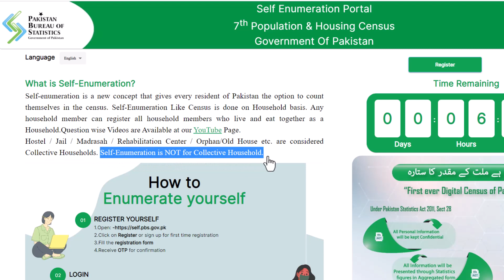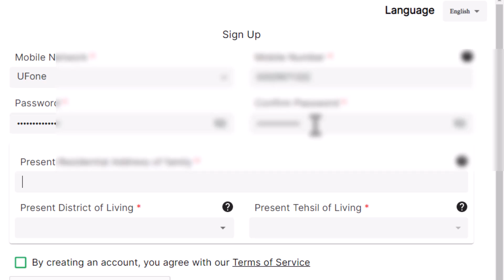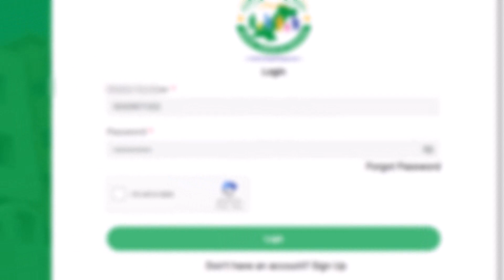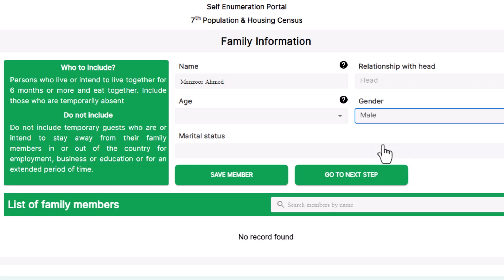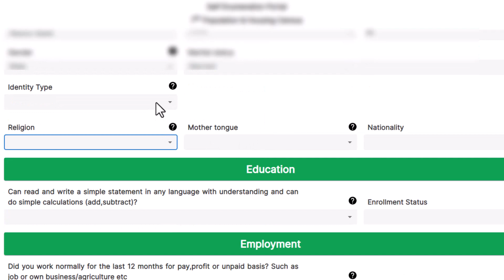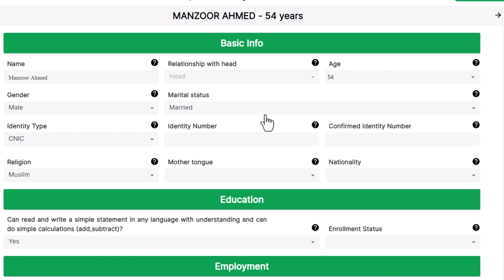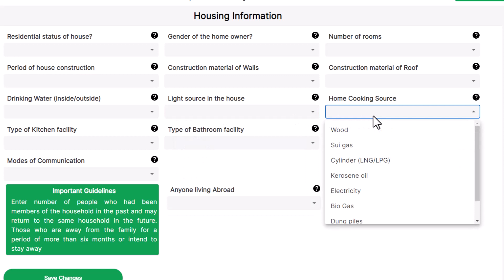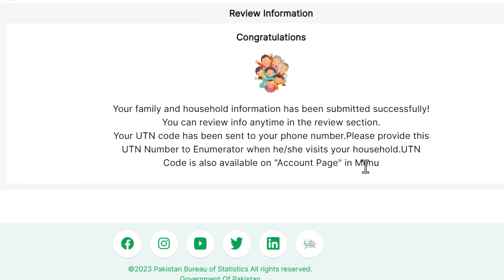Self Enumeration First Digital Census Pakistan | Online Process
In this video, we are going to understand the complete procedure of self-enumeration of 7th Population and Housing Census 2023 Pakistan.

Title : Step By Step Complete Process of Self-Enumeration in Pakistan | First Digital Census 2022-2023
Self Enumeration or digital census process || How to register for digital census online || TSK